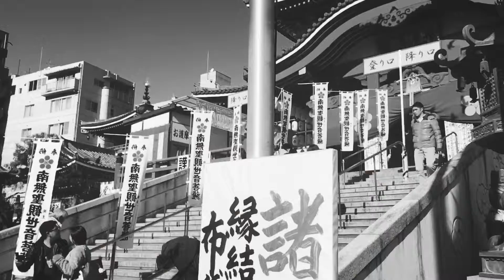[JAPAN] HAPPY NEW 2018